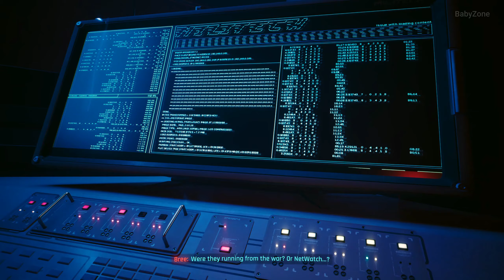V Shoots Dante VS Dante Shoot Bree VS Shoot Both -All Choices- Cyberpunk 2077 Phantom Liberty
What happens if V shoots Dante VS Let Dante Shoot Bree VS Shoot Both, all choices of this new side mission from cyberpunk 2077 Phantom liberty that I have replayed multiple times to get all outcomes that I have then edited together piece by piece in a transformative and synthetic manner.
All raw footage were recorded and heavily edited by me.
Here are the time stamps to each outcome:
0:00 V Meets Dante For First Time
0:54 V Meets Bree For First Time
2:24 V Shoot Dante And Protect Bree
8:31 Dante Shoot Bree And V Shoot Dante
10:48 V Betrays Bree and Let Dante Live
12:24 V Betrays Dante and Shoot Him in the back